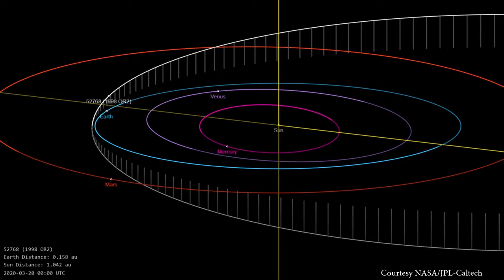Asteroide vai atingir a terra em abril?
-Asteroide 2020
-Asteroide abril 2020
-Asteroide em colisão com a terra